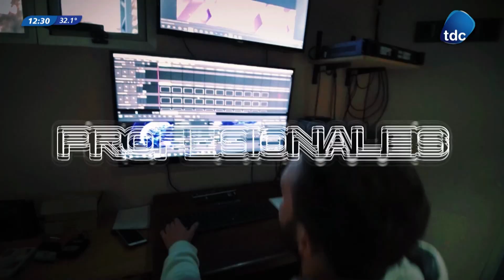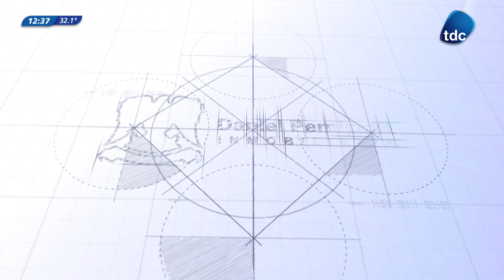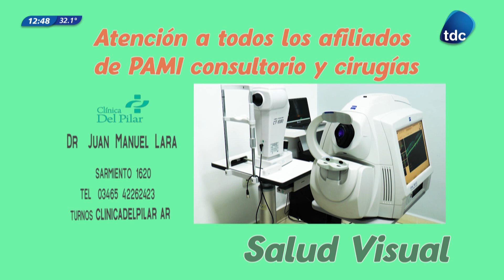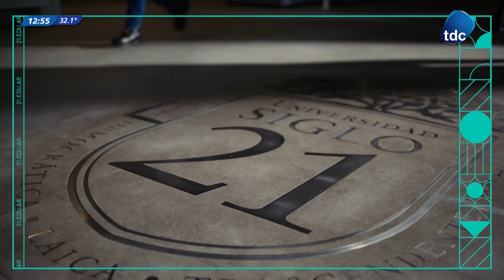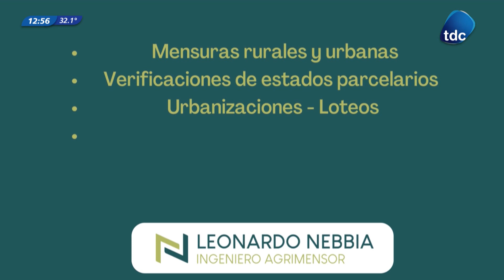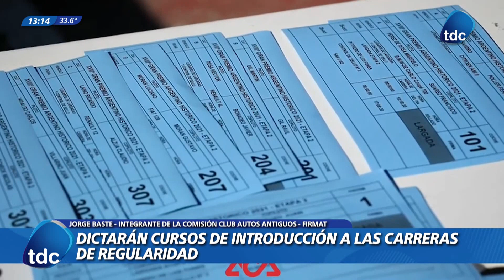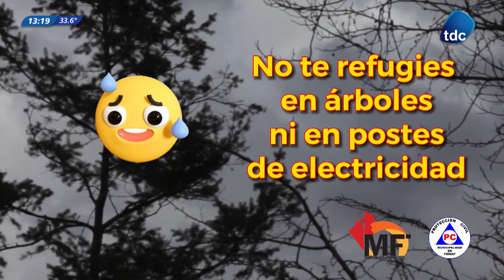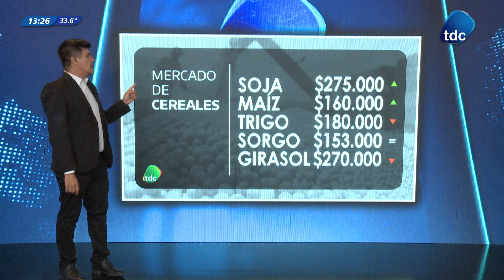TDC NOTICIAS | PROGRAMA N°2835 10/01/2024